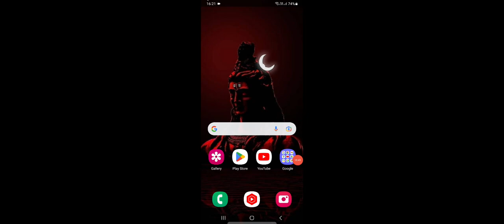Asphalt 8 Speed racing ( Gameplay video)#1